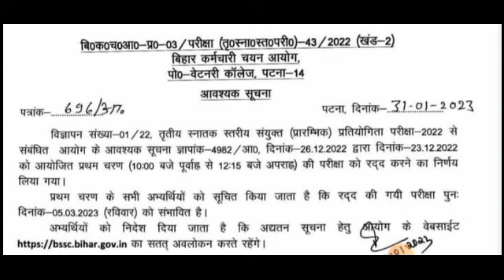आ गया BSSC CGL नया परीक्षा तिथि || BSSC CGL PRELIMS EXAM DATE OUT 2023 | new update 2023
आ गया BSSC CGL नया परीक्षा तिथि || BSSC CGL PRELIMS EXAM DATE OUT 2023